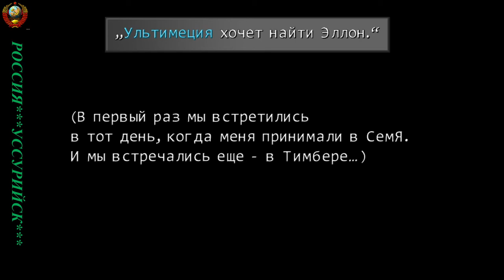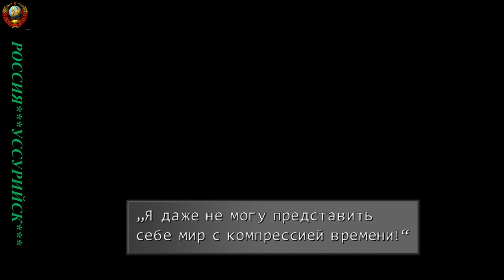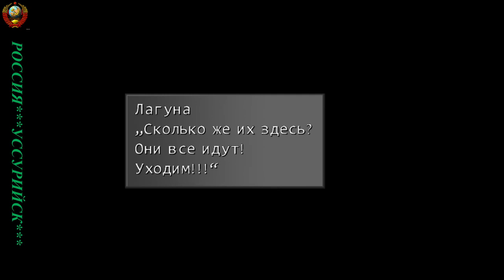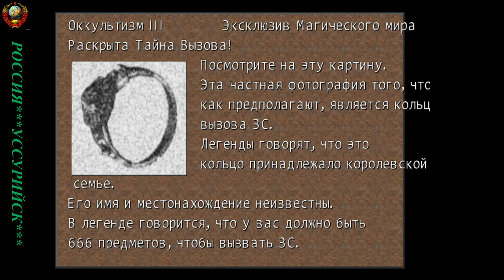Стрим по игре Final Fantasy-VIII #8 *Remastered HD* (на русском языке)